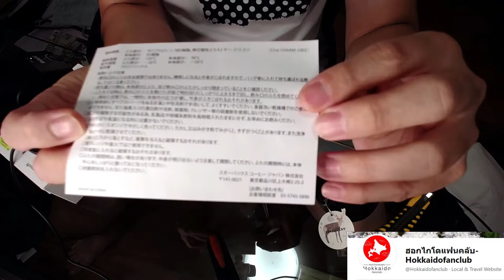ฮอกไกโดแฟนคลับ Hokkaidofanclub รีวิว ส่งของ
คลิปแรก รีวิวส่งของ จาก